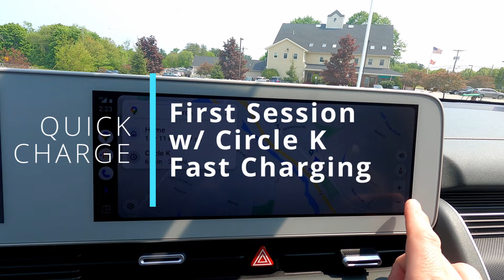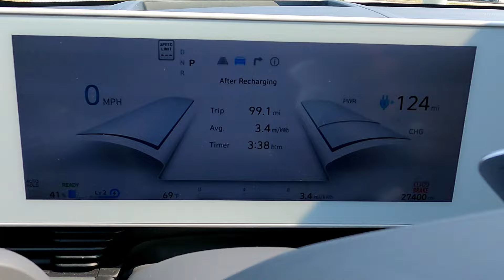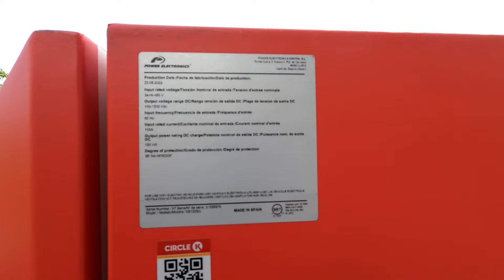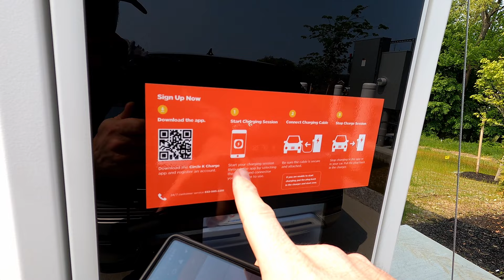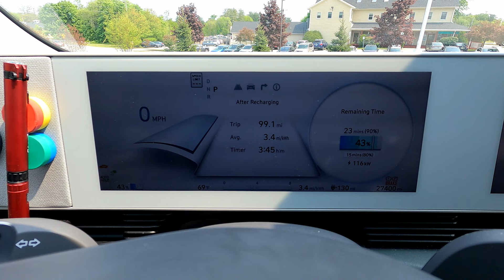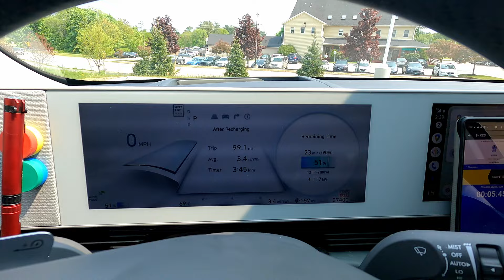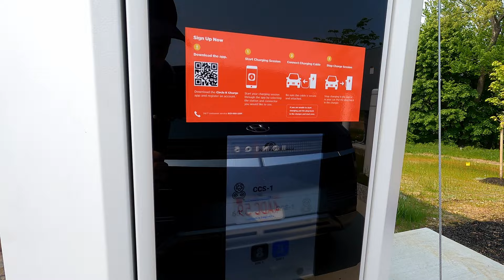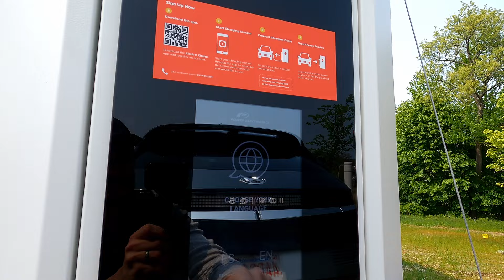Circle K EV Fast Charging Comes to New England🔋 - FIRST IMPRESSIONS from Dover, NH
Let's take a trip up to New Hampshire, the land that DC fast charging forgot. Convenience store brand -- and birthplace of Excellent Adventures -- Circle K is making a small dent in that lack of DCFC with this new 120 kw CCS location in Dover, NH.

We were in the area and drove over to check it out...

Chapters:
0:00 - Start
0:21 - Intro
0:36 - Circle K's first New England location
1:20 - Clunky old app
2:50 - Seamless start up
6:58 - Session summary
7:40 - Circle K's plans for North America
9:00 - New Hampshire's dearth of DCFC
9:15 - Close

Here's how we planned an EV trip further north, to New Hampshire's White Mountains, with only L2 charging